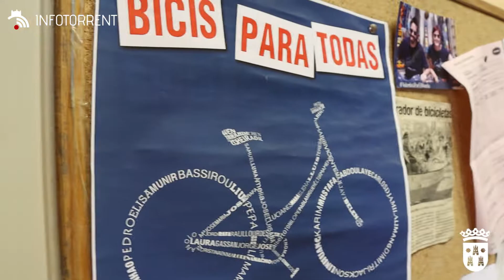Col.lectiu Soterranya és una associacióde caràcter social, ambiental i cultural.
Col.lectiu Soterranya és una associació
de caràcter social, ambiental i cultural.

El Col·lectiu Soterranya va lliurar la bici número
1.000 del projecte Bicis per a totes en l’Hort de Trénor